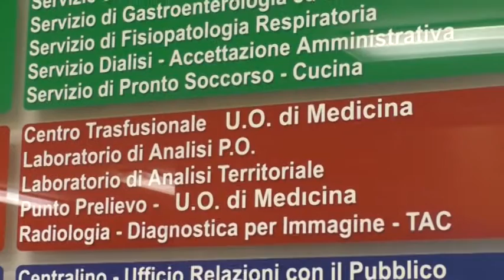De Luca difende l'ospedale di Ariano: ''Tagli imposti da Roma''